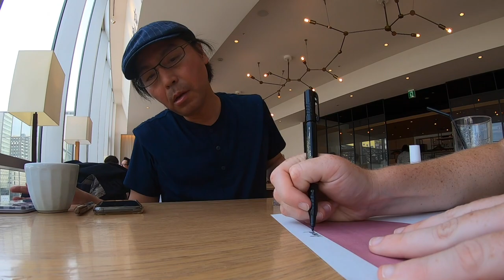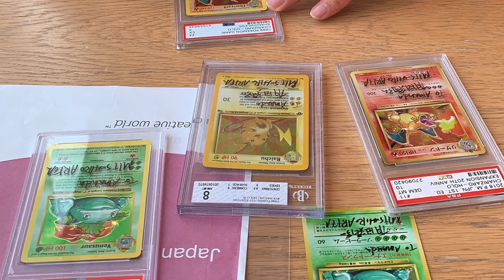POKEMON ILLUSTRATOR, MITSUHIRO ARITA SIGNED MY POKEMON CARDS & LUNCH CATCH UP!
Honestly so grateful & thankful to have met/have lunch with Mitsuhiro Arita!
Tokyo, Japan, 2019, I meet Mitsuhiro Arita for some authentic Japanese food! Never thought i'd have the opportunity  to meet/get cards signed!
Best day ever as a collector & lover of Pokemon!